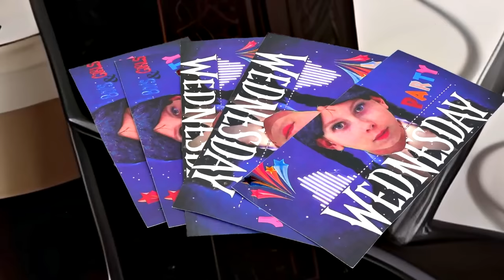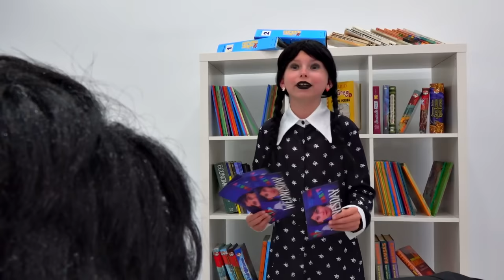Stacy,Alice and his friends Back to School - best Story about the Importance of Friendship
Best Stories about Back to School with Alice and Stacy and his friends. Alice and her school stories with friends. All these stories are aimed at showing children how important it is to study, read books and gain knowledge and friendship!